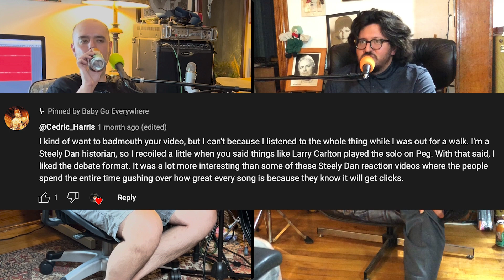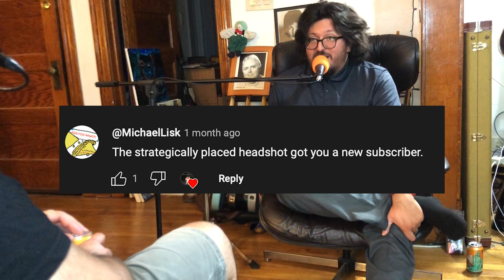ODcast #16: We finished Black Sabbath's discography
It's the long awaited (depending on your level of misery) conclusion of our deep dive into Black Sabbath's discography. This time we listened to everything from 1984 (roughly the end of Dio's first stint in the band) until the present. Holy line-up changes, Batman!

00:00 Flute and mini-guitar intro
01:38 Beer review
8:58 Oscar's maple leaf soup story
11:50 Sabbath discussion begins
28:41 "The Dio Years" compilation
38:26 Zakk Wylde
41:03 Game of Thrones talk
47:07 A request for listener suggestions
48:10 Tár (2022) vs Oppenheimer
1:00:23 Responding to our haters

follow us @thepodcastodcast on instagram!